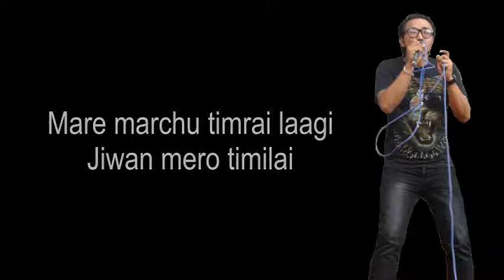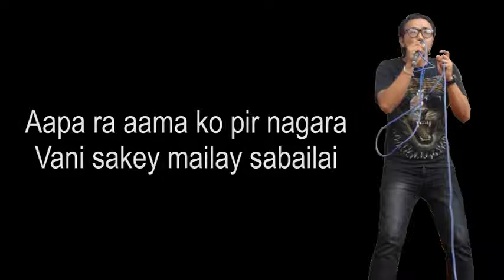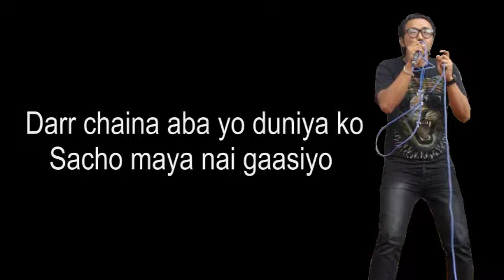Ghar Jam || New Nepali Selo Song || Tenzing Bhutia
Singer/Lyrics/Music: Tenzing Bhutia

It's a presentation of Parikalpana Production